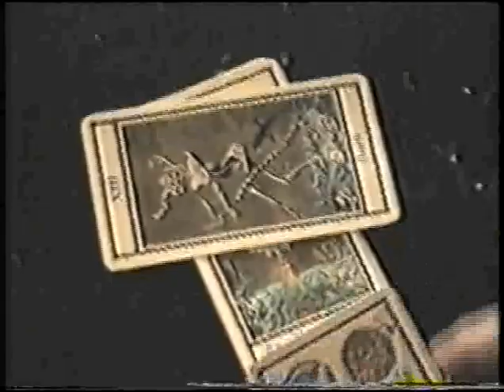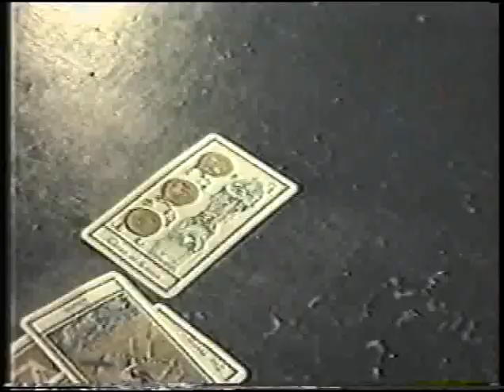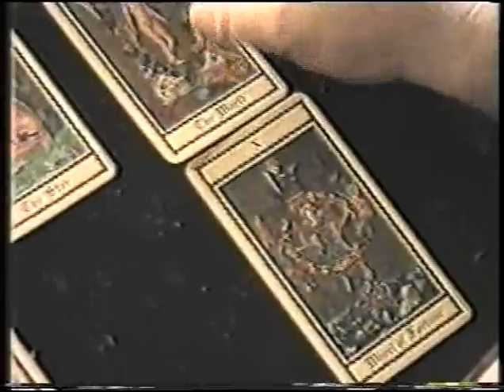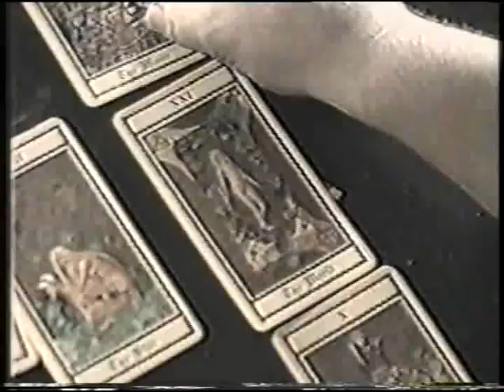artaliens.avi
1995 my 3rd tropfest attempt, thanks to Peter Collias, who encouraged and helped in this, thx john fletcher,who lent us the camera, and edited it,( back in those days people thought i would sell there camera an buy drugs) john is sadly dead now so he wont be embarrassed by this.originally shot in a day, but the tape was destroyed so we redid it in 45 minutes then raced it 2 the tropfest people just in time.